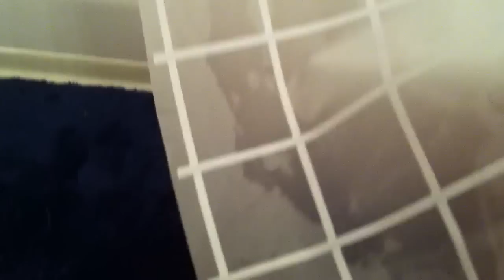ASMR - Kitty Massage! / Shower curtain sounds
Sorry this video was sort of unprofessional but I wanted to put something up. hey at least there's a cute cat in it! haha. hope you guys enjoyed ! thumbs up please & leave requests!